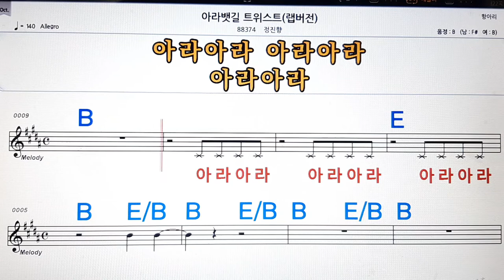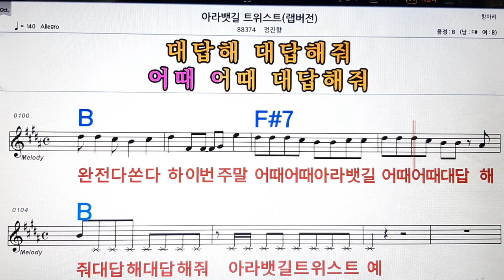아라뱃길 트위스트/정진향(랩버젼)💋노래방, 악보,반주, 가라오케 ,코드, 가사 .💖Karaoke, Sheet music ,Chord, Lyrics ,MR